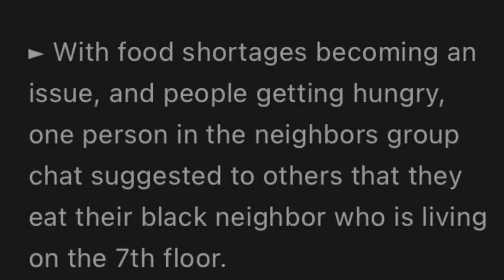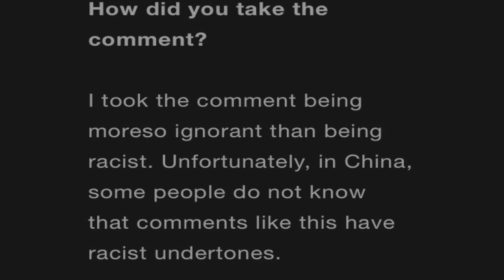Scary They Are Eating Black People in Shanghai Lockdown?? donteatme|Being Cidella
In today's video we are addressing the story coming out of Shanghai lockdown where a Chinese men suggests they eat black people.

Hey lovers and friends💖.

If you watched it till the end you're amazing and I love you. I hope you enjoyed watching it as much as I enjoyed recording it for you.

FAQs
Age:21
What do I do: Junior in College, Youtube
Location: China